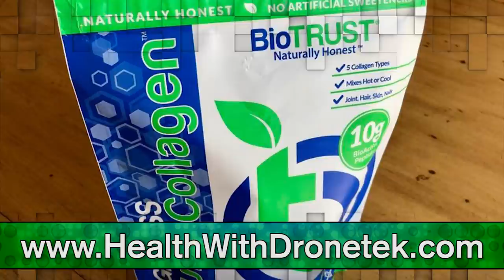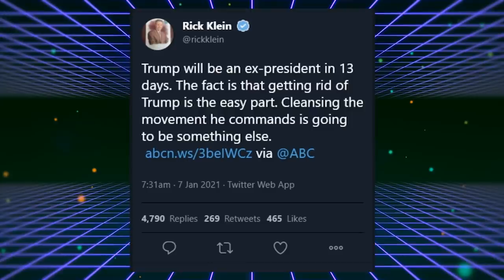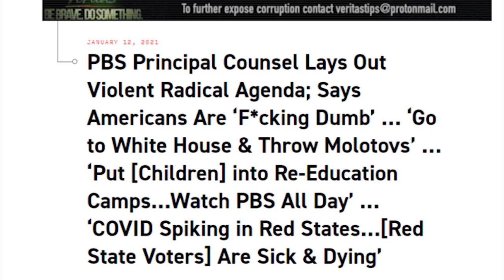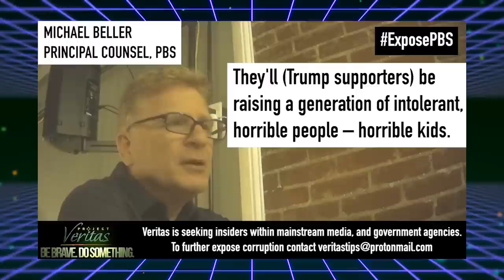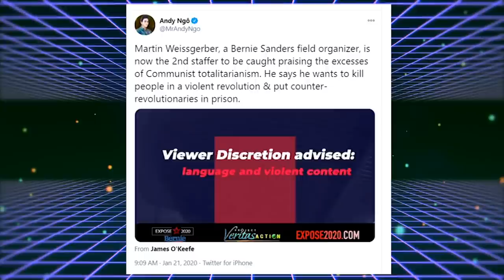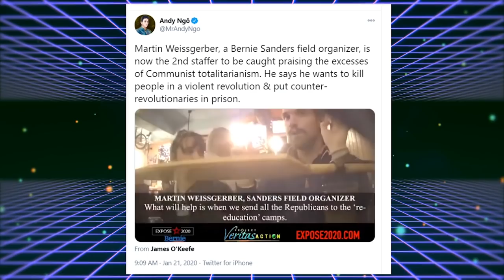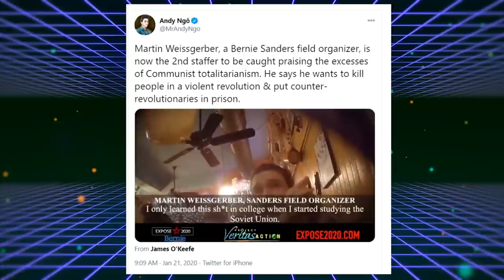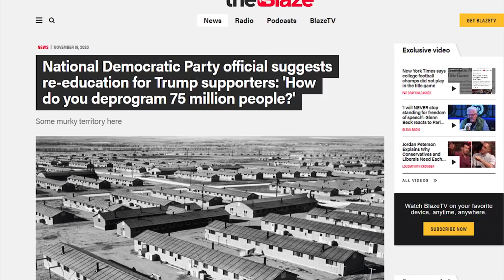INSANE: MSNBC Wonders How They'll Re-Educate Trump Voters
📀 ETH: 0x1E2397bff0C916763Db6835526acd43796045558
📀 BTC: bc1qdjayr5v8hpn9h9wkx03ec3l9t73e2fj2aty785
📀 LTC:  LRaNzJD6PmCR7FkqHTuSgiAYkE9GSKG8g8
📀 DOGE: DQGTNzGtbRYZ6yHQQYV1YxphtdhWLpLCLs

✅Please, follow me on the alternative platforms!

⏩ Project Veritas - PBS Principal Counsel Lays Out Violent Radical Agenda